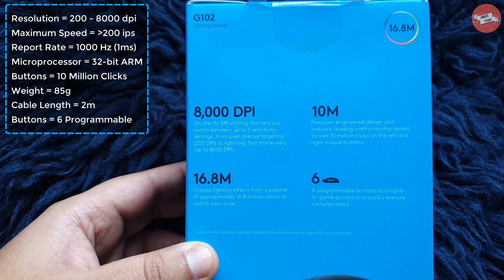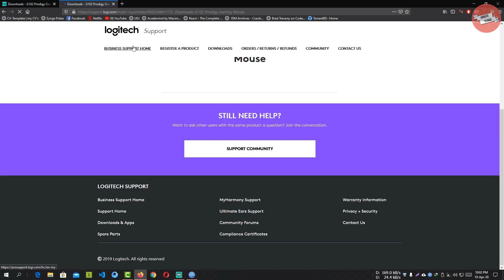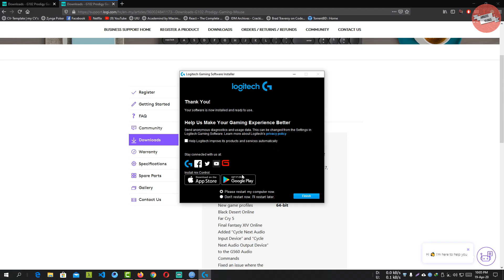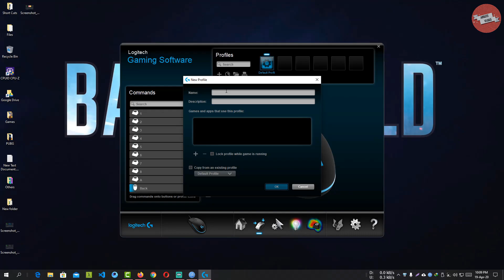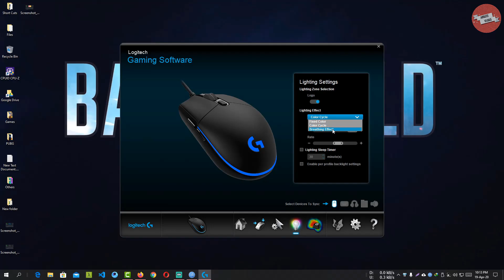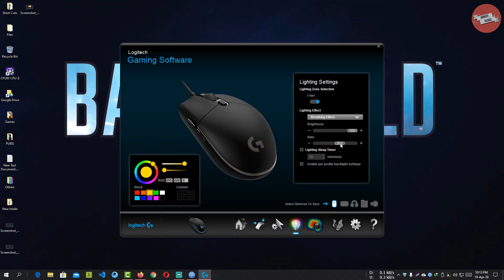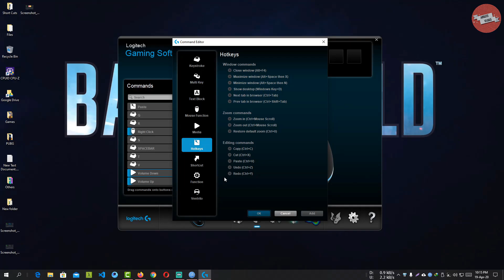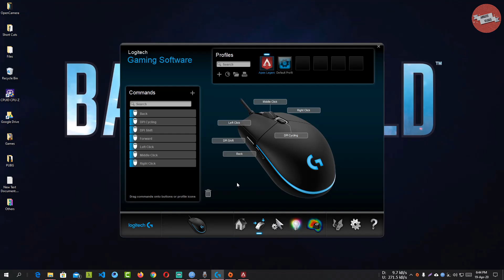Logitech G102 / G203 Review | Best Value Gaming Mouse | DPI & Settings | In-Depth Review | [Bangla]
🔺 In this video I will unbox and review the latest affordable offering from Logitech. I will also demonstrate the Logitech Gaming software to set the DPI and RGB settings. Also, I will talk about DPI shift which will help you to play FPS Shooting games more easily.

🔺 Logitech G102 Prodigy (called G203 in some areas) is probably the most value for money gaming mouse you can buy. For just 2350 TK (US $32.99) you can get one of the best performing mouse on the market, which is just crazy value.

🔺 It is the same shell as the Logitech G PRO and a cheaper price tag. The performance is superb also have nicer cables (not thick braids like the PRO). Definitely worth a look as an entry level mouse, or even your main gaming mouse if that's the shape you like.

🌟Please leave a comment for any query. 🌟

🔺 এই ভিডিওটিতে আমি Logitech G102 / G203 মাউসটির রিভিউ এবং আনবক্সিং করে দেখাবো। আমি তার সাথে Logitech গেমিং সফটওয়্যারটি কিভাবে ইন্সটল করবেন তা দেখিয়ে দিব।

🔺 আপনি যদি একজন গেমার হয়ে থাকেন তাহলে অবশ্যই মাউসটি একবার হলেও চেক করে দেখবেন। মাউসটির দাম এবং পারফর্মেন্স বিবেচনা করে আমি  হাইলি সাজেস্ট করবো নেবার জন্য। মাউসটির দাম নিয়েছে ২৩৫০ টাকা।

🌟কোনো প্রকার তথ্য জানতে চাইলে অবশ্যই কমেন্টে তা জানাবেন।

Necessary Links are given down bellow👇👇
(নিচে মাউসটির লিংক দেওয়া হলো।)
US Market Link (Amazon)

🔺 Credits:
Song: Symbolism
Artist: Electro-Light

📌 Section Timings:
00:00 = Start
00:16 = Price and Shop Details
00:55 = Packaging
01:20 = Specifications
01:58 = Unboxing
02:25 = Build Quality
03:36 = Logitech Gaming Software Installation
06:10 = DPI Settings Adjustment
08:39 = RGB Settings
13:03 = Game-Play Demonstration (Apex Legend)

Cheap Gaming Mouse
Best Cheap Mouse
Budget Gaming Mouse
Gaming